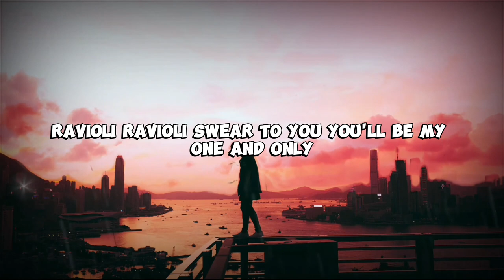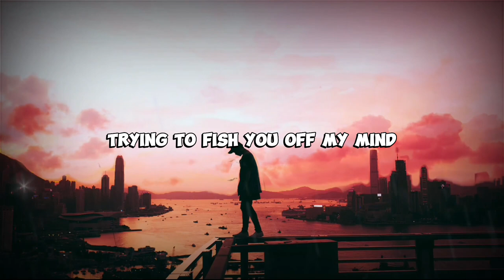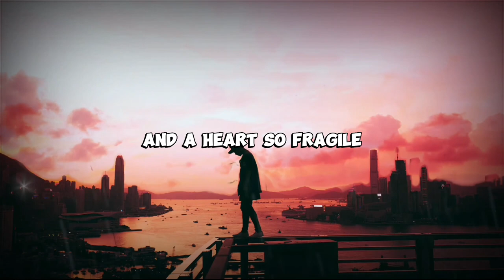[ LYRICS ] - Just A Pineapple - Spongebob - TIKTOK VERSION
Just A Pineapple - Spongebob - TIKTOK VERSION - LYRICS

** THIS IS NOT MY SONG AND WAS JUST USED FOR THE LYRIC VIDEO, AS SOON AS THE CREATOR WILL DROP IT ( IF HE WILL ) I WILL PUT THE LINK IN THE COMMENTS **